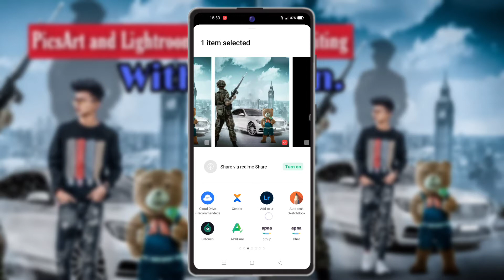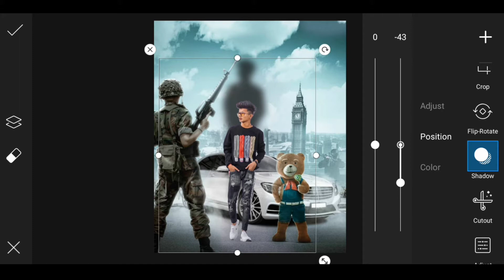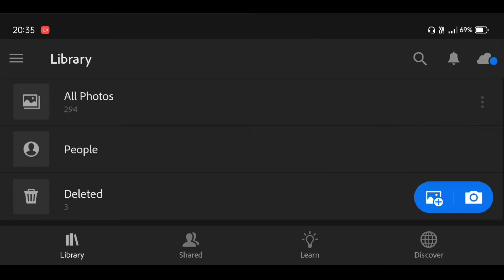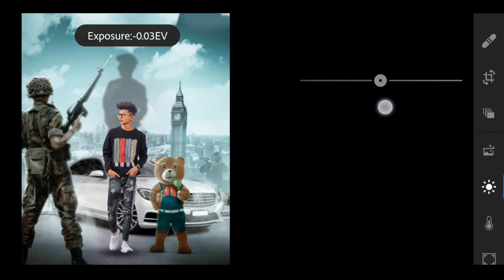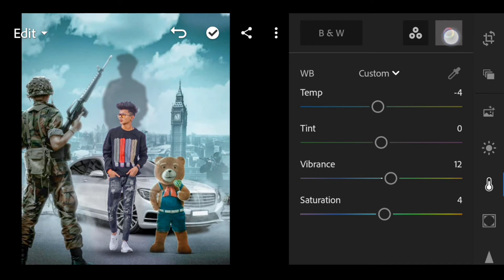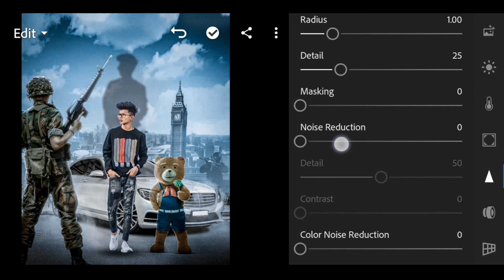Picsart and Lightroom Photo Editing 2022 | Instagram Viral Photo Editing 2022 | NB Creation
Instagram viral concept photo editing
PicsArt and lightroom photo editing 2022
Picsart and lightroom new concept editing
Picsart tutorial
Lightroom tutorial
Viral concept editing for instagram
Lightroom Presets
Lightroom Photo Editing
Lightroom Editing
Lightroom Edit

✔️ Watch Out Our Other Interesting Videos

Song:- Fade
Licensed to YouTube by:- AEI (on behalf of NCS); CMRRA, ASCAP, Sony ATV Publishing, LatinAutorPerf, LatinAutor - Warner Chappell, Warner Chappell, Polaris Hub AB, and 14 music rights societies